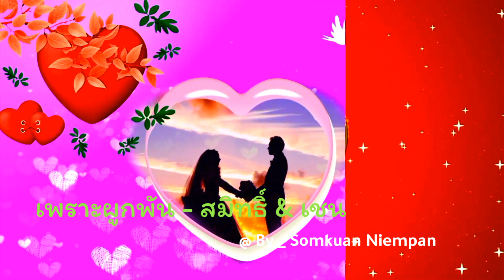เพราะผูกพัน - สมิทธิ์ & เชน [4k 60fps Video] @ By _ เปรี้ยว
4k 60fps Video : เพราะผูกพัน - สมิทธิ์-เชน

.หาก ว่าเธอเคยเหงาใจ
เมื่อเธอคิดถึงใคร
จะรู้ว่าปวดร้าว หรือเปล่า
หาก ว่าเธอเคยรักใคร
และเธอต้องเสียใจ
จะรู้และเข้าใจ ถึงฉัน
ในความผูกพัน นั้นเจ็บปวด
แค่คิดถึงกัน ก็ทรมาน
สักวัน เธออาจจะเข้าใจ
เธออาจจะรู้ใจ
ในสิ่งที่ ฉันเป็นอยู่
สักวัน เธอขาดคนรักไป
เธออาจจะได้รู้
แล้วเธอ จะเข้าใจ เป็นอย่างดี...
...หาก ว่ามีใครซักคน
ที่เธอเคยทุ่มเท
และรักเขาอย่างฉัน รักเธอ..
หาก ตัดใจจากเขาไป
เธอคงจะเข้าใจ ถึงฉัน
. ในความผูกพัน
นั้นเจ็บปวด
แล้วเธอ จะเข้าใจ